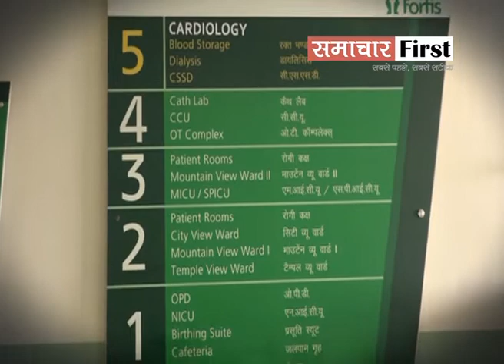गरीब परिवार की सुनो सरकार, सरकारी अस्पतालों में क्यों नहीं मिल रहा इलाज?